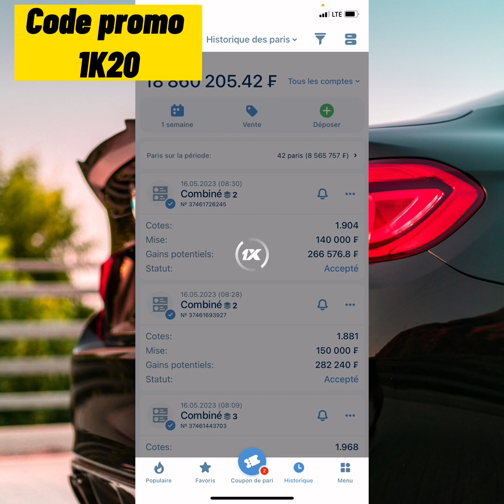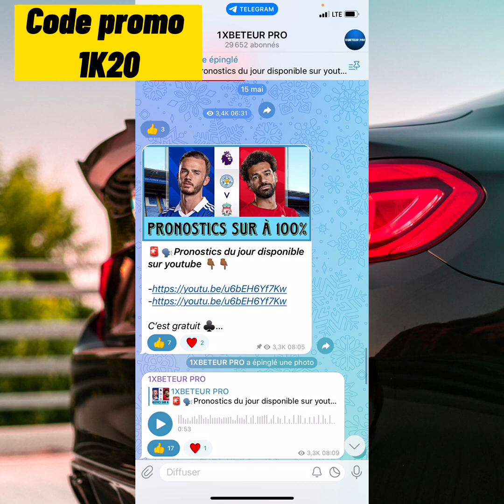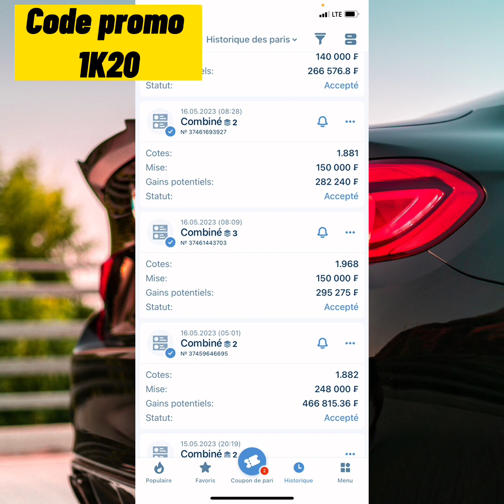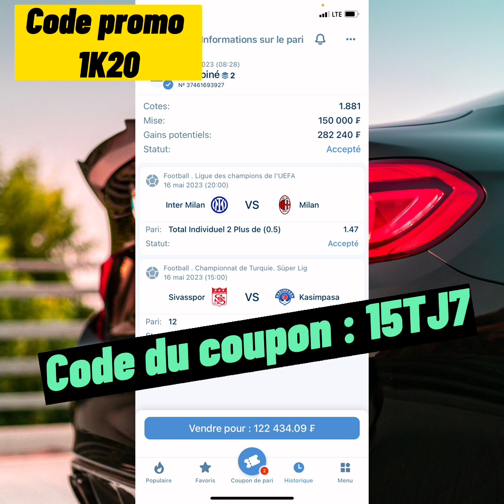Pronostics 1xbet - pronostics combinés des matchs du Mardi pour gagner des millions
🚨🗣 Nos 03 pronostics du jour  + cote de 05 disponible je vous ai réserver plusieurs pronostics sur les matchs  tel que : ( Inter Vs Ac milan ) etc…